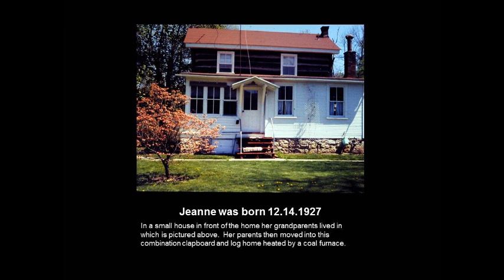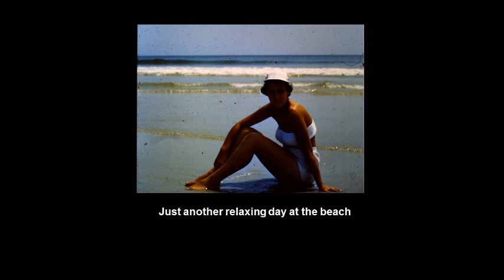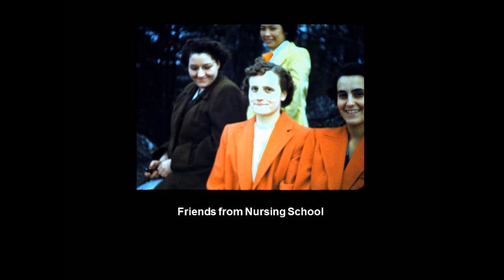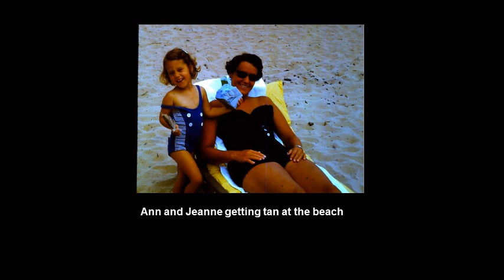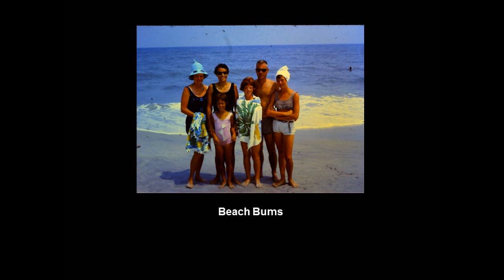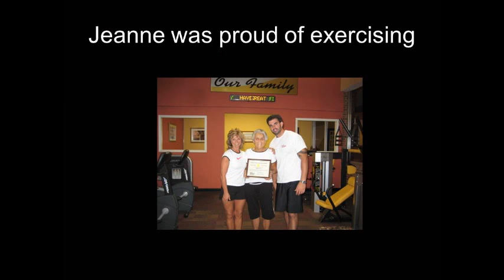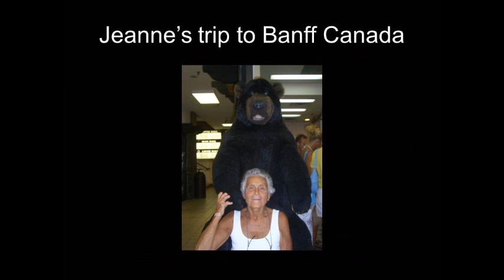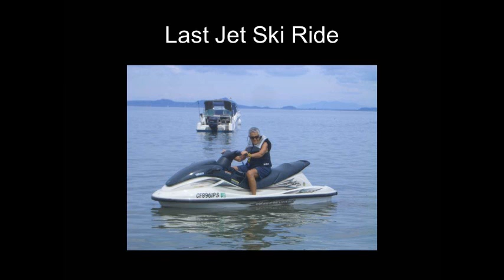Theresa_Jeanne_Wood-12.14.1927_to_10.17.2011.wmv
Theresa Jeanne Wood born in Holidaysburg, PA 12/14/1927 passed away peafully in her sleep on 10/17/2011.

Jeanne Wood was full of of life, an infectious personality with a warm smile.  Jeane will be deeply missed by all who knew her